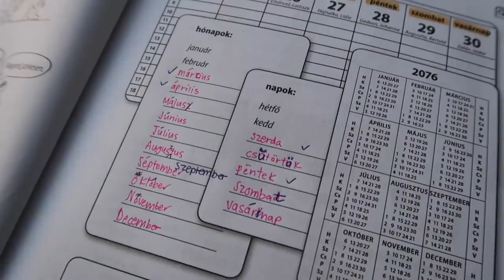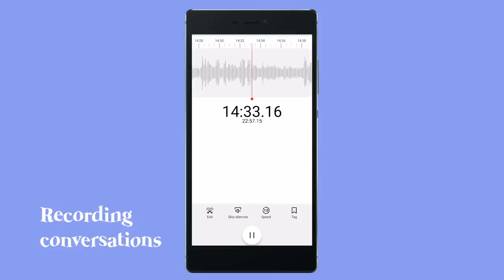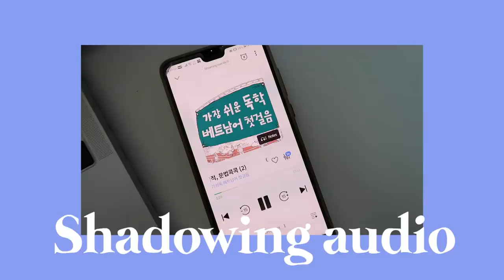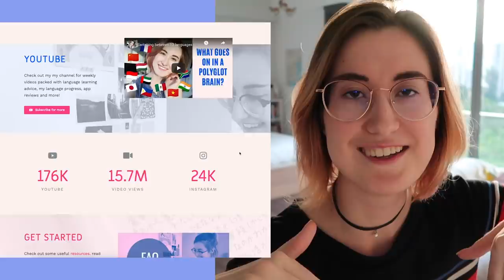Learning 12 languages in 2020: Progress update, resources & tips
A goals check-in for the languages I want to improve in 2020. I'll make another update later this year! Here's the video I originally posted outlining my goals

My plans have changed over time, and that's OK! (see 02:26 for my thoughts on that) so the Twitter thread I posted on my profile is the most updated outline of my goals for the year, which you can find

I hope this video motivates and inspires you to keep going! Stay safe and enjoy your languages, friends!

Practical Chinese Grammar
Korean Grammar in Use Intermediate
Korean TOPIK exam prep
Short Stories in Spanish

💕 LINKS

✨EBOOKS & DISCOUNTS

💕ABOUT

🎥EQUIPMENT

0:00 Introduction
0:37 Progress update
2:05 Japanese
2:28 Having flexible goals
3:39 Hungarian
4:06 Burmese
4:44 Arabic Refresh reading & writing, reach A2
5:17 Indonesian
5:55 Chinese
7:03 Tagalog
7:37 Vietnamese
8:51 Shadowing audio
9:02 Hindi